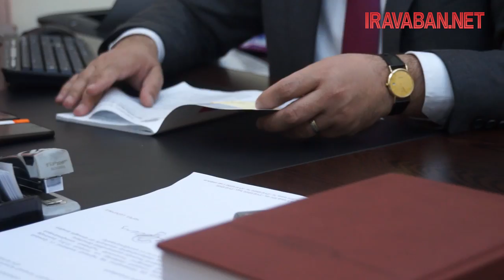Հայաստանի խորհրդարանը ընդունեց եզդիների ցեղասպանությունը դատապարտող փաստաթուղթը